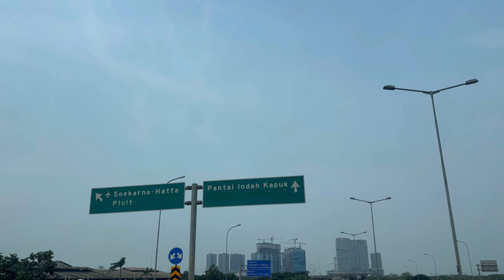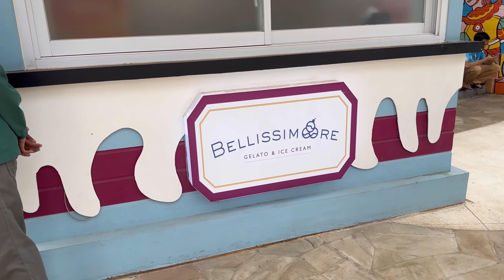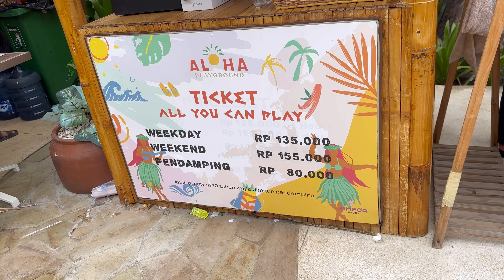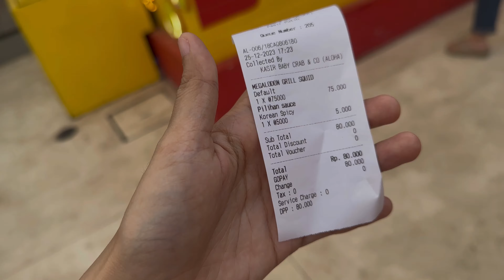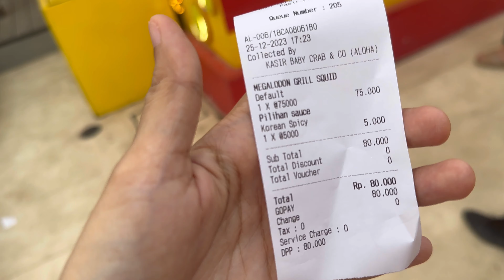ALOHA PASIR PUTIH PIK 2 | WISATA GRATIS DI JAKARTA BANYAK JAJANAN | KIDS FRIENDLY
liburan sekolah main ke pantai PIK aloha